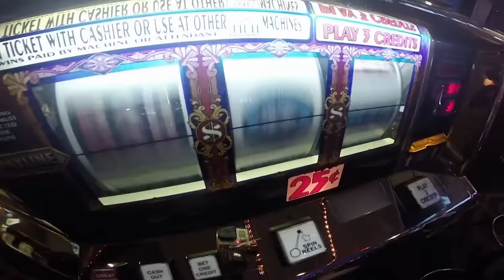Tierra Feat. Pitbull - Elvis (Bodybangers Remix) Official Video